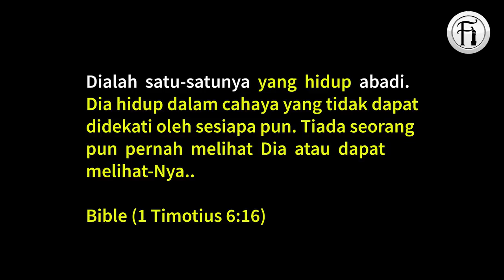Bible kata "Tuhan hidup abadi", kemudian Kristian kata Tuhan mati.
Lihat bagaimana bro Hashim membuat wanita Kristian ini mengaku ada kontradiksi dengan fahaman Kristian tentang sifat tuhan yang abadi.